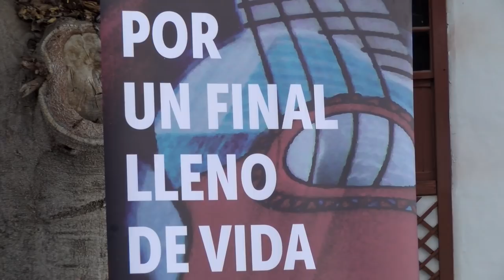Sentidos del Sur - Luz de Timple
Sentidos del Sur -  Luz de Timple, programa que se emite en Canal 10, presentado por Dulce Meneses.